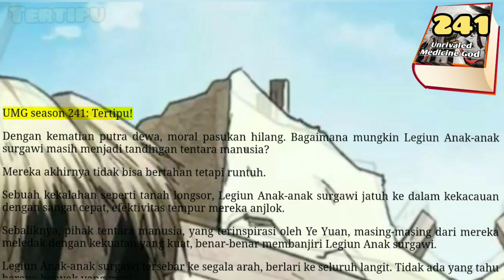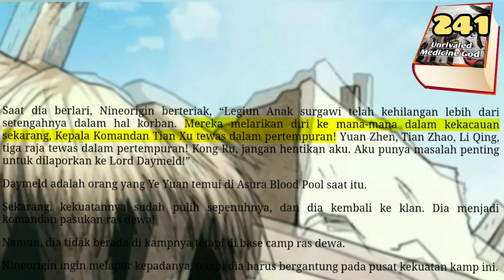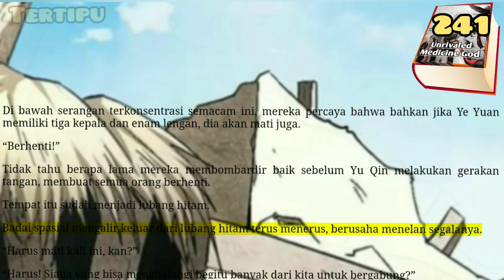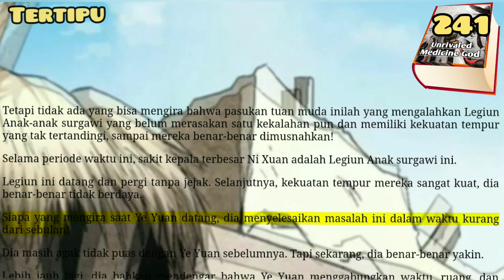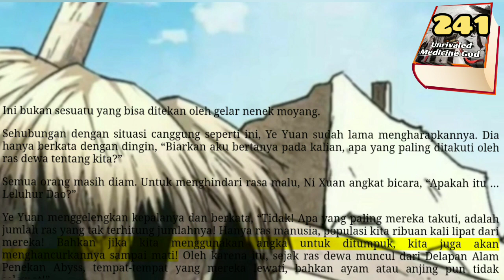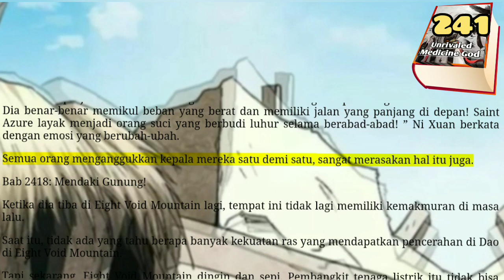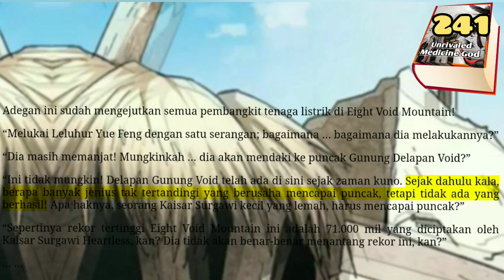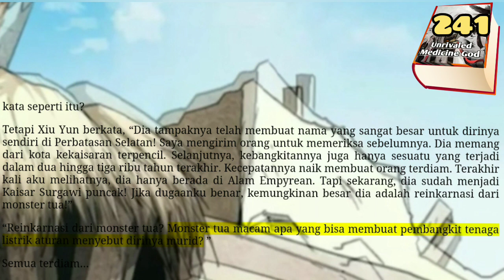Tertipu, UMG 241